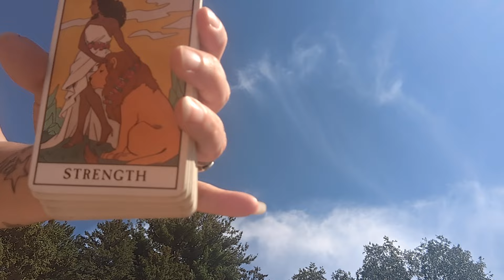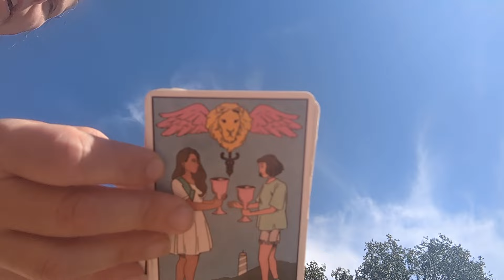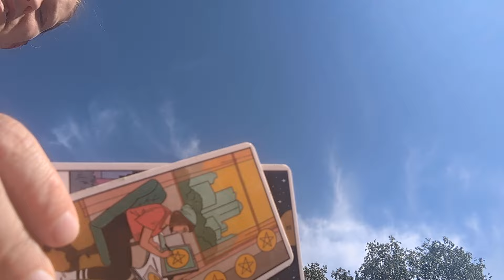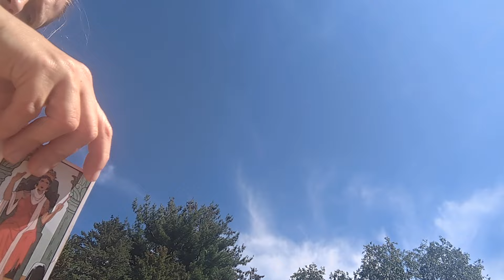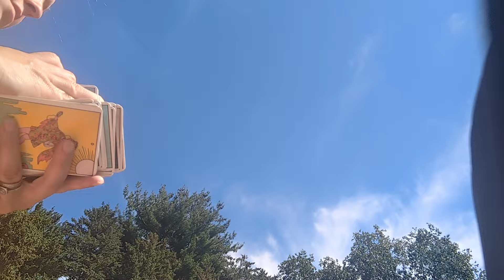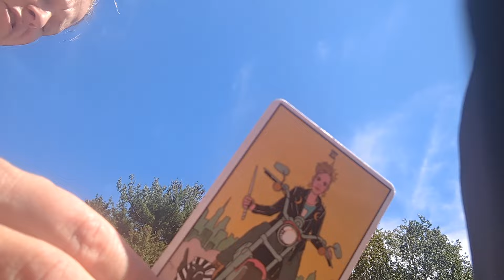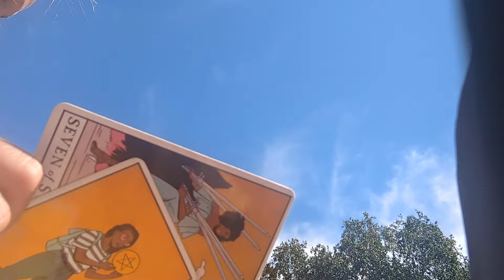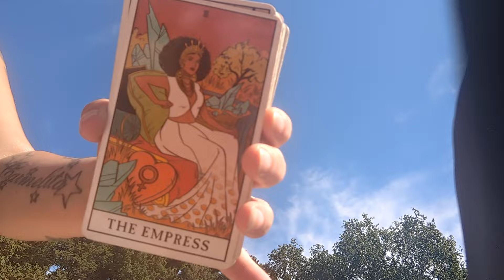A MOTHER IS MISSING THEIR CHILD 😢